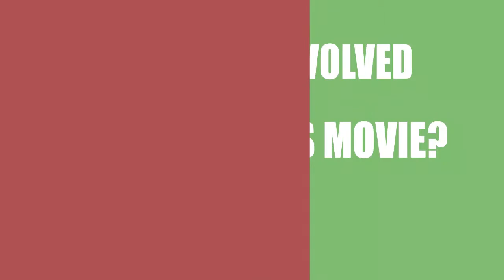Demon Hole (2017) Film Credited Cast & Creators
Learn who wrote,directed and acted  in the movie Demon Hole (2017)